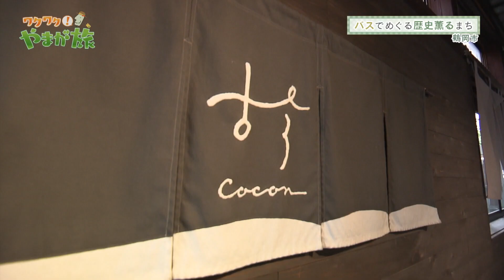バスでめぐる歴史薫るまち Part2【ワクワク！やまが旅】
山形が世界に誇る美食・美酒に「精神文化」や「伝統文化」などなど…
地元では当たり前！それこそが山形の深魅力！県外出身で、山形県住みます芸人のソラシドの２人が移、住したからこそわかる、山形の魅力を発信します！

【ワクワク！やまが旅】
ソラシドの２人が鶴岡市内を運行する循環バスに乗車し、歴史薫る建造物や名物グルメを楽しむ旅を２回連続で放送！
後編は築１５０年になる醤油店を改装した農家レストランでランチ等をを楽しみます♪